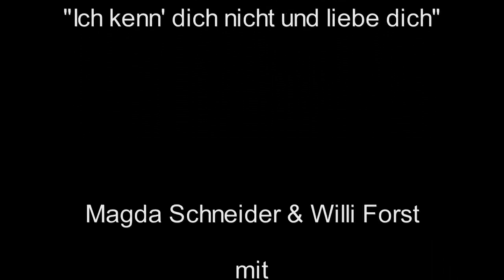Ich liebe dich und kenn' dich nicht / Magda Schneider & Willi Forst mit Orchesterbegleitung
Ltg.: Otto Dobrindt